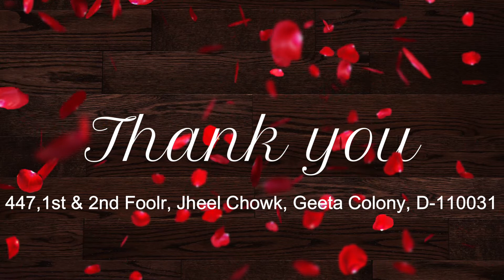Latest collection of Indo Westorn/ party wear Indo Westorn/ Different design in Indo Westorn//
h\u0026m,H\u0026M plus,

Buy Face products:-

Face Pack

Herbal Face Pack

Ubtan Face Pack

Buy Hair Growth products-

Hair growth serum

Serum For Falling Hair

Sesa Ayurvedic Hair Oil

Hair Growth Vitalizer

Buy Health Drinks-

Multigrains Health & Nutrition Drink

Gourmet Hi-Protein Slim Meal Shake

For kurti collection check below links-

For cotton kurti

Pure cotton salwar suit

Cotton Anarkali Kurti

Anarkali cotton kurti

A line cotton kurti

Best kurti

Choice Kurti

For night dress check berlow links-

Welver printed 2 pcs night dress

Satin red cocor night dress

Mehroom 4 pcs night dress

new blue Nightwear for Honeymoon

Track suit night dress

For jewellery set check below links-

Kundan Dulhan Bridal Jewellery Set

Ethnic Gold Plated Wedding Jewellery

Gold Plated Wedding Jewellery Pearl

Golden Gold Plated Complete Jewellery

For finger ring check below links-

Solitaire Crystal Ring

Fancy Flower Ring

Yellow Chimes Red Heart Ring

Combo of 4 Ethnic Finger Rings

Today breaking news in pakistan
Today breaking news ary
Today breaking news in pakistan live
Today breaking news coronavirus in pakistan
Today breaking news about exam of 2nd year in pakistan

Hu0026M plus
Fancy suit wholesale market
Saste suit